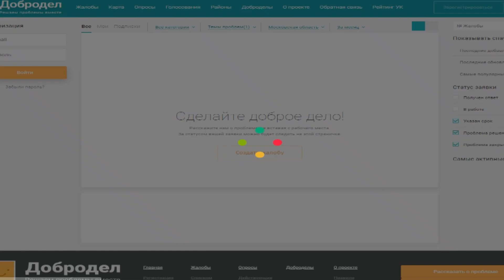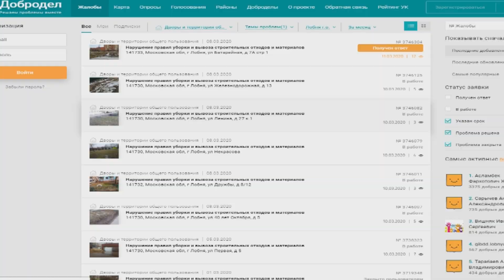Встреча с коллективом МП «Домовладение»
Приоритетные направления работы, внедрение новых технологий, планы на ближайший год — это лишь некоторые из тем, затронутых на встрече сотрудников управляющей компании "Домовладение" с главой города.

Подробнее узнайте в репортаже.